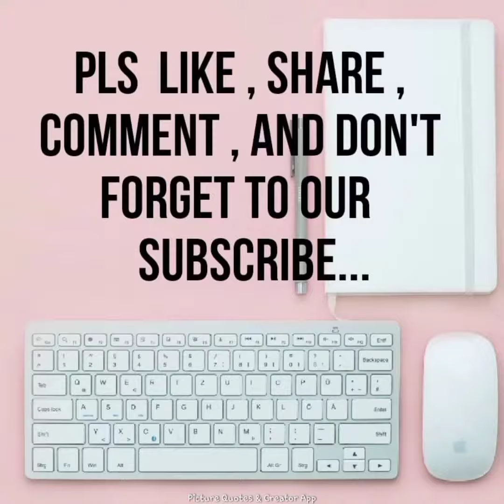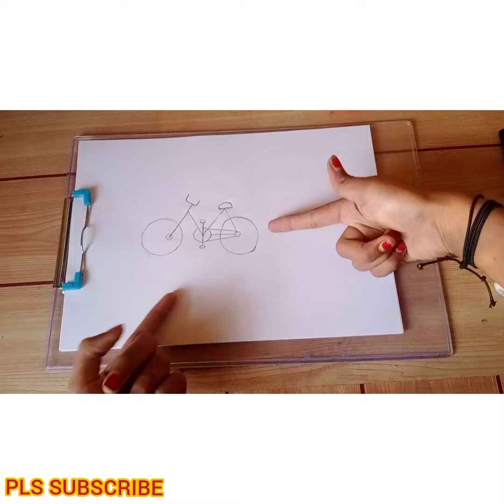HOW TO DRAW A BEAUTIFUL CYCLE... VERY EASY AND SIMPLE MUST WATCH...